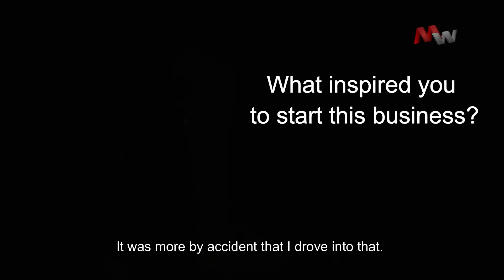Thierry Boutsen - I had a passion for airplanes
All our interviews are made in Monaco